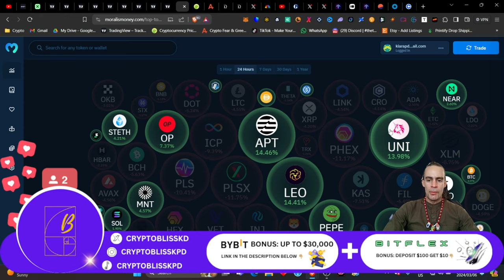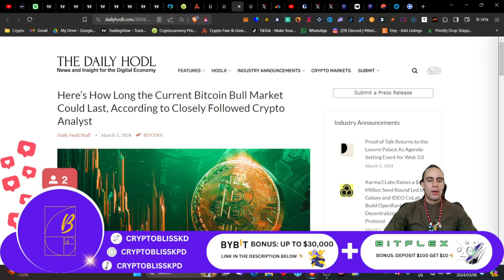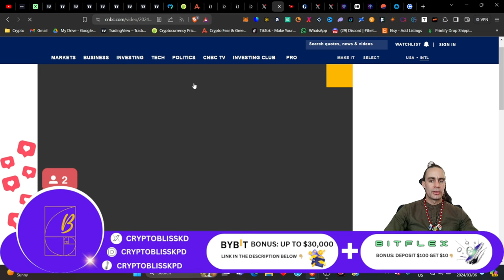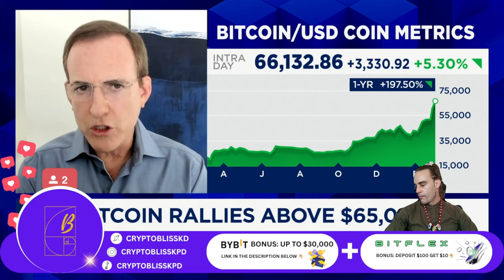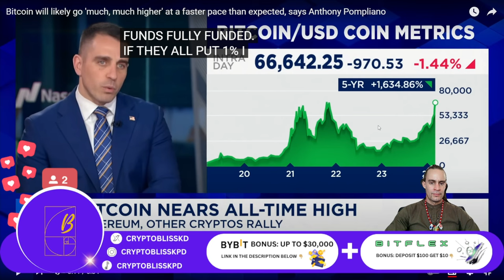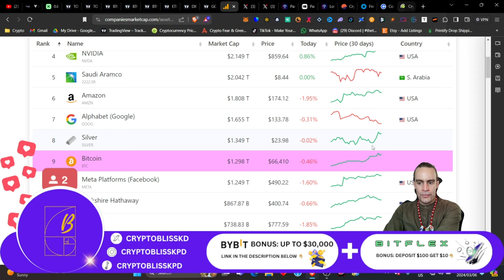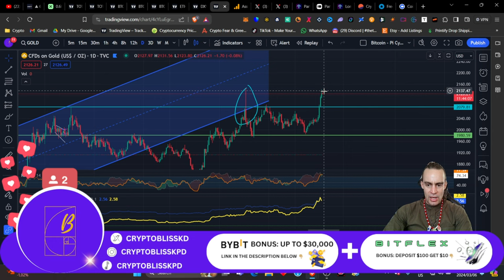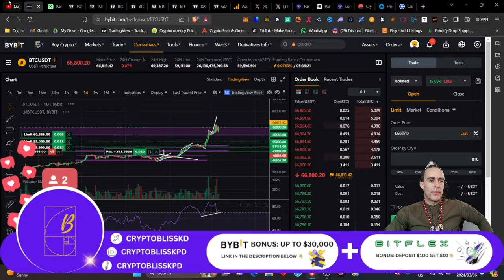HITTING THE ATH - BITCOIN IS ONLY GETTING STARTED......